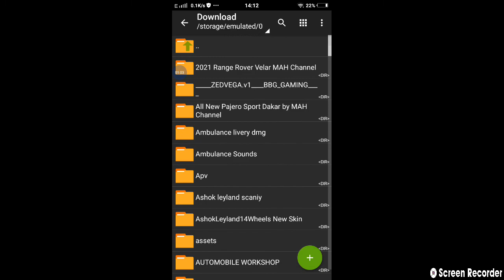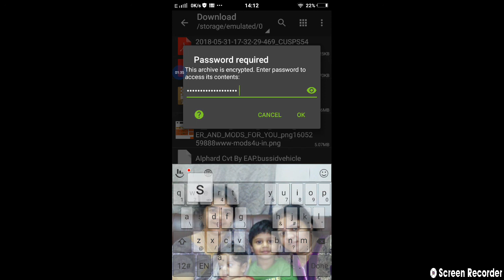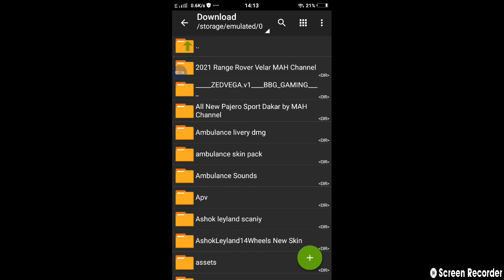ambulance livery pack for bussid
hi friends this livery pack for bussid

mod credit  harivds

livery credit me